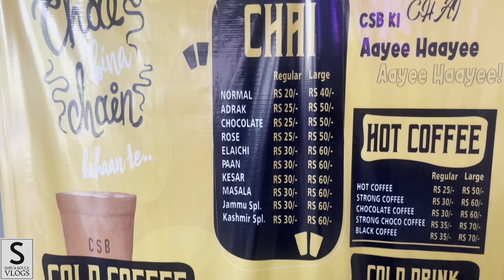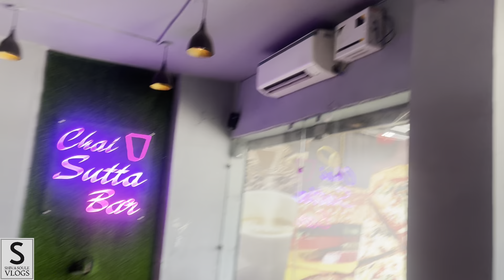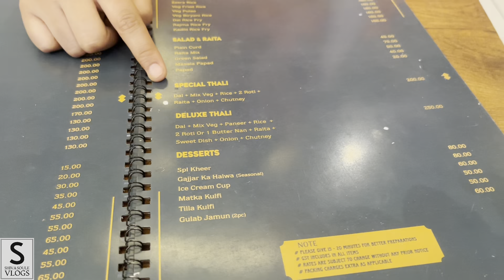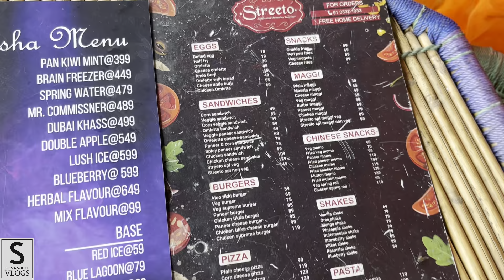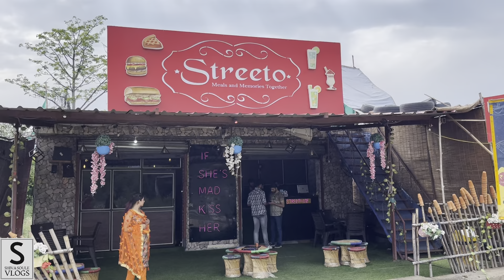Famous Food Places Near Jambu Zoo & IIT Jagti Jammu | Shiva Soule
Famous Food Places Near Jambu Zoo Nagrota & IIT Jagti Jammu you can try them

Other Channel : ​⁠ ​@Shiva_Soule_Production

Videoportfolios
Videoshoots
Short movies & films
Video Songs
Modeling Shoots

Produced by : Shiva Soule Production || Instagram @Shiva_soule _ Photography

Directed and Edited by : ShivaSoule  || Instagram @Shiva_soule

Also we cover topics
Jammu Food
Jammu Food Vlog
Jammu Food Blogger
Jammu Food Street
Jammu Foodies
Jammu Food shorts
New Cafe Jammu
Jammu Food Tour
Food Jammu Kashmir
Cafe in Gandinagar Jammu
Jammu
Vlog
Jammu bloggers
Shiva Soule
Shiva Soule Vlogs
Shiva Soule Production
Street Food of Jammu
Jammu Food
Best street food
Resturant of Jammu
Fancy Places of Jammu
Best Cafe in Jammu
Cheapest Cafe Jammu
Famous Food Places Jammu
Best Cafe Gandhi Nagar Jammu
Best Cafe Bhau Plaza Jammu
Roofto restaurants in Jammu
Jammu city
Best place in Jammu
Jammu blogger
Jammu vlogger
Jammu Vlog
Jammu Food Vlog
Jammu Food Vlogger
Jammu Food Blogger